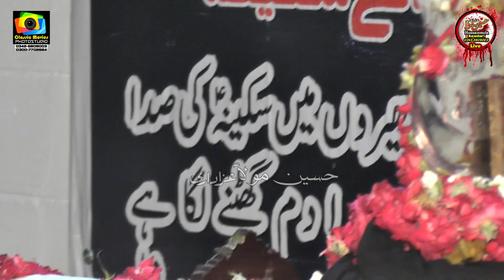نِس رکد رت اکھیا ں دی رت روون تو ں مجبو ر اے l Mazhar Abbas Mazhar Bhatti Liyyah l 25/26 Muh 2020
نِس رکد رت اکھیا ں دی رت روون تو ں مجبو ر اے
 Mazhar Abbas Mazhar Bhatti Liyyah l 25/26 Muh 2020